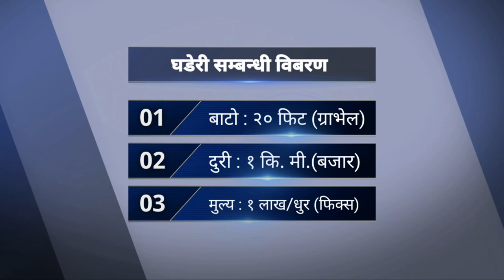१० लाखमा १० धुर घडेरी | cheap/sasto land/ghaderi sale/bikri by 3rdeye33.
About this videos – cheap/sasto land/ghaderi sale/bikri by 3rdeye33.in this video i have shown complete direction & details from ploting starting to land location. all details information are given in this video ,if interested directly call to view land ,to check all original documents for deal ,thanks –rohit karki.land for sale in cheap price,cheap land,gharjagga company,land
for sale in itahari,itahari ghar ghaderi,ramro ghaderi bikri at itahari,
ghar/ghaderi,itahari,sasto ghaderi,gharghaderi,jaggajamin,byaarik ghaderi,
bhatbhateni najik,bazarchowk ma ghaderi,farming land in sale,rohit karki ghar jagga,

⏬⏬⏬Fallow me⏬⏬⏬

 [ च्यानल भिजिट गरी भिडियो हेेेरी दिनुभएकोमा धेरै धेरै धन्यवाद ]
सोधपुछ तथा जानकारी चाहिएमा :